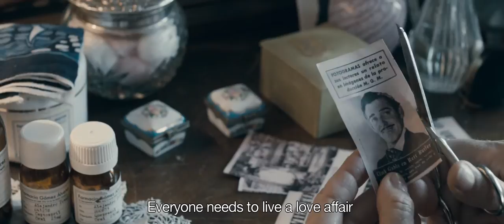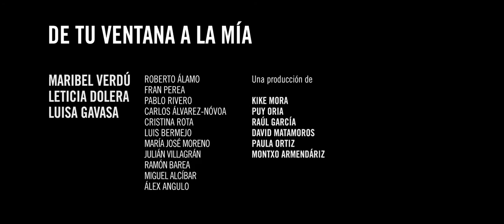De tu ventana a la mía (CHRYSALIS) - Official Trailer HD (English Sub)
Violet, Inés and Louise are women of different ages, whose days pass in apparent calmness on the other side of the window. Wheatfields, mountains, and the streets of an old city provide settings in which Chrysalis recreates these women's lives, as seen through the light and the beauty of memories. The film gives us the magical past when it was still possible for a young girl to dream in the woods; it gives us, the distant gaze of a mother in the arid desert and the autumnal memory of a mature woman in a closed house. It tells the tale of women who seem to live in silence, but who have memories that keep secrets, passions, and dreams alive.

Like a ball of wool that rolls from one life to another, the film follows these women until the day when they suffer the unexpected blow of loss, absence and pain. Violet, shut up among flowers by her uncle, decides to enter the tunnel and look for Manuel. Inés, a peasant in the desert wasteland, fights for her dignity and her jailed husband, Paco; Luisa faces death to find the true passion of her life. And along the way, the three of them find vitality and some happiness. This film is an intimate and emotional portrait in which, sometimes, imagination flies beyond all windows.

Paula Ortiz's first feature film is starred by Maribel Verdú, an internationally acclaimed actress who returns to the big screen surrounded by a large and well-known cast of actors, such as Leticia Dolera, Luisa Gavasa, Roberto Álamo, Fran Perea, Cristina Rota, Carlos Álvarez-Nóvoa and Alex Angulo. The producer, renowned filmmaker Montxo Armendáriz, has won the Blue Angel Award for European Film and the Golden Shell at the San Sebastián Film Festival, and scored a Nomination for an Academy Award. "Chrysalis" is part of the young Spanish New Cinema, that is having an impact on the international scene, satisfying a public eager for new stories and new talent. Young writer and director Paula Ortiz has already created, with her first feature film, a personal universe and a fascinating visual style.